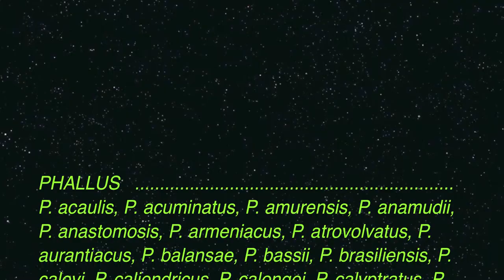S1-9--PHALLUS DUPLICATUS- dictyophora duplicata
Fernando Espí.Setas,Hongos,Fungi,Bosque,Jijona_xixona,

El Phallus .es un hongo muy común en Europa y Norteamérica, fácilmente reconocible cuando está maduro por su mal olor y su forma fálica. Suele habitar en suelos ricos en restos vegetales, como bosques, jardínes con abundante vegetación y es común en las áreas verdes de algunas ciudades. Aparece desde el verano hasta el final del otoño, sea de forma individual o en grupo.

El estípite es largo y blanco, con una gleba cónica, de tacto viscoso  y una volva rosada. A pesar de su mal olor, este hongo no es venenoso y en su etapa juvenil es consumido en algunos lugares de Francia y Alemania.

Sus esporas miden de 3-4.5 x 1-2µm, son elípticas, lisas e incoloras.